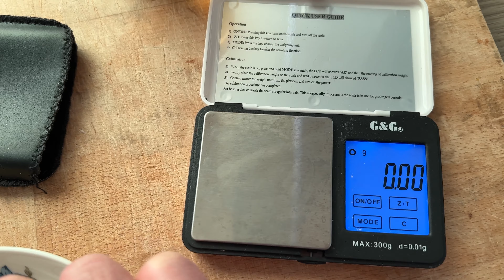Dinkel Vollkornbrot ohne Gehzeit selber machen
Super einfach super lecker

Gramwaage von Amazon

Lg Michl

Ihr könnt mich dort auch sehr unterstützen wenn ihr mir auf Twitch ein Abo gebt. Als Amazon Prime Kunde kann man das einmal im Monat gratis machen :)

Kostenlose unterstützung geht auch wenn ihr auf diesen Link klickt bevor ihr was auf Amazon bestellt

oder mit Support a Creator von Epic Games
Creator Code:  kochlust

Dieses Video wurde mit dieser Kamera aufgenommen

Mein Mikro

Mein Handy mit dem ich auch filme

Gewürz was ich sehr empfehlen kann, ich tus immer in mein Kaffee

mit einem Klick auf diese Links ünterstützt Ihr diesen Kanal wenn Ihr etwas bestellen würdet. Es ist für euch nicht teurer, aber Ihr helft mir auf bessere Ausrüstung für meine Videos zu sparen

Facebook  Kochlust
Twitter      Kochlust
Instagramm Kochlust_youtube
Twitch  Kochlust